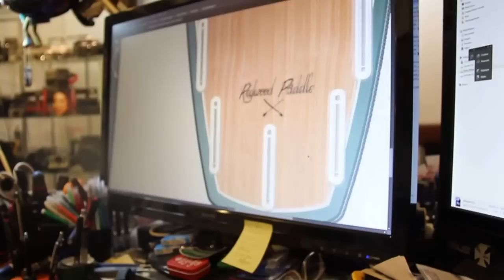Déco stand up paddle Redwoodpaddle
Comment faisons nous un prototype de Stand Up Paddle ( SUP ) chez Redwoodpaddle avant de valider un shape qui partira pour une production en série .  Et un prototype doit être beau non ?